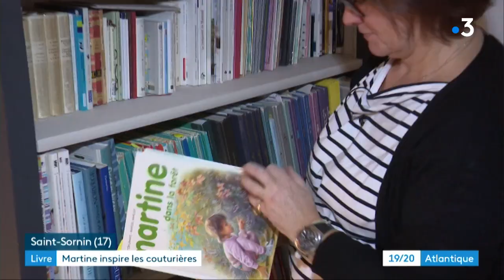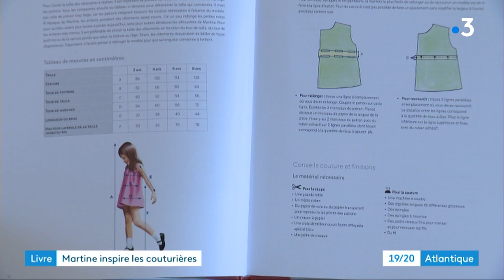Charente-Maritime : Martine fait de la couture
Installée en Charente-Maritime depuis 4 ans, la styliste Astrid Le Provost publie son 10 ème livre de couture qui s'inspire des mytiques albums pour enfants "Martine".
reportage de Laurence Couvrand, Joël Bouchon et Nadine Pagnoux-Tourret